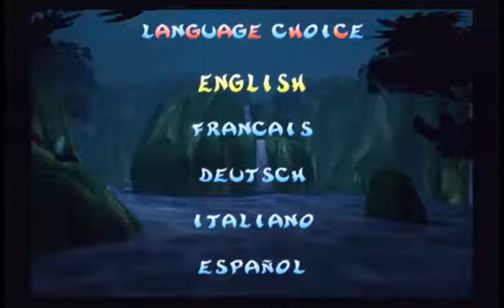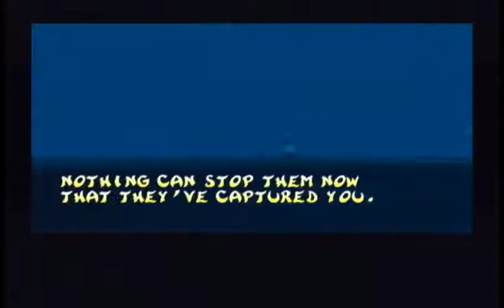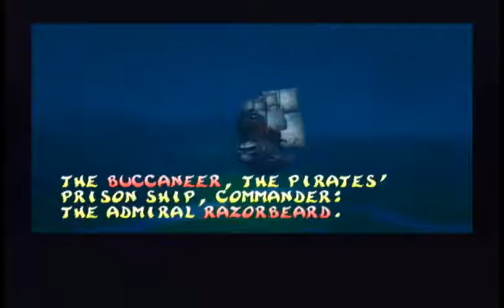Rayman 2: Revolution - Part 1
Welcome to a new series that I will be doing. This game is one of my absolute favorites, so I hope you enjoy watching me play through it.
I'll come up with a thumbnail later. I'm also sorry that I talked so much, and if you have any suggestions on how I can improve for the rest of the series please let me know.